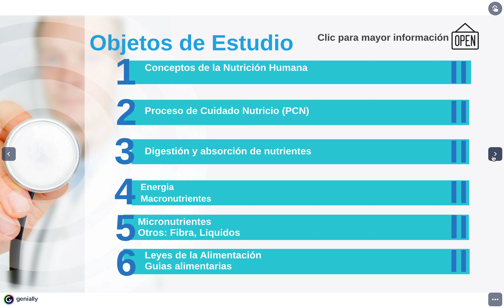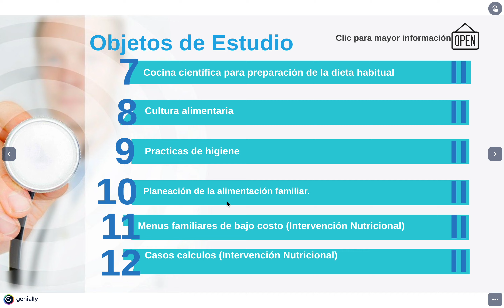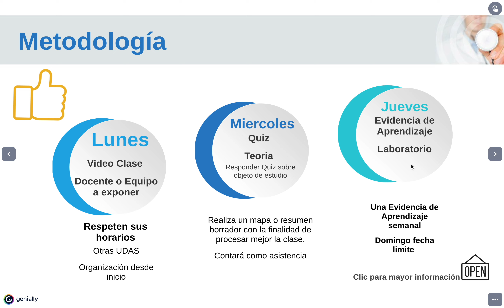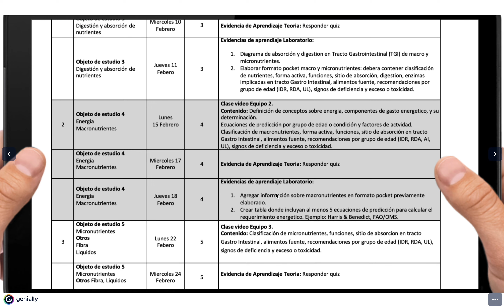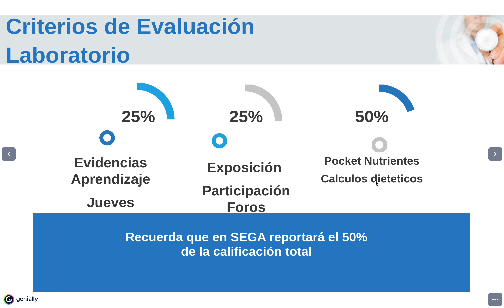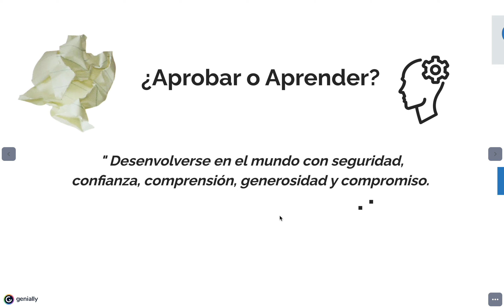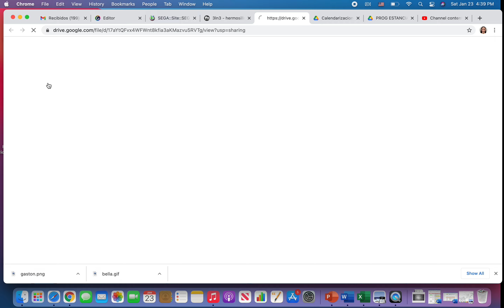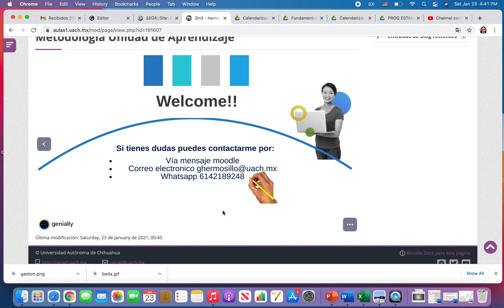Bienvenida Fundamentos Nutrición H 2021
Unidad de Aprendizaje Fundamentos Nutrición Humana
FEN